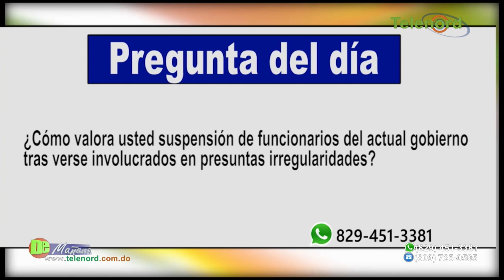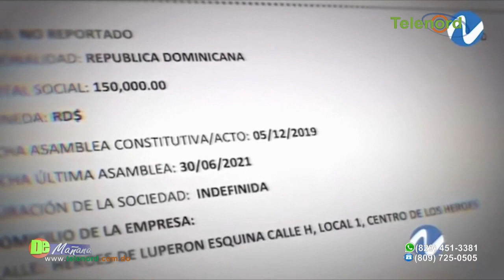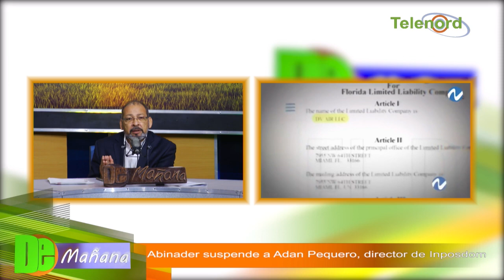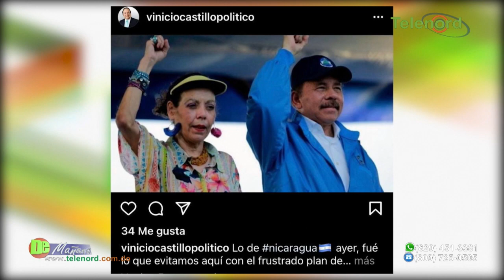Irregularidades de contrataciones del INPOSDOM recuerdan cuestionamientos a Macarrulla